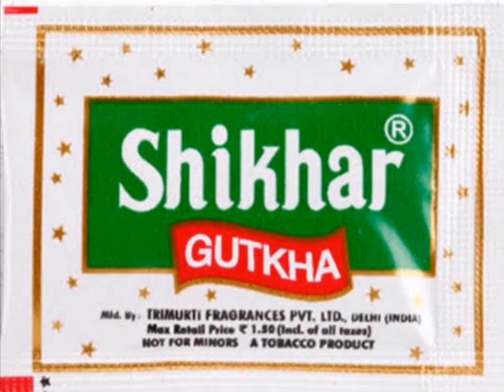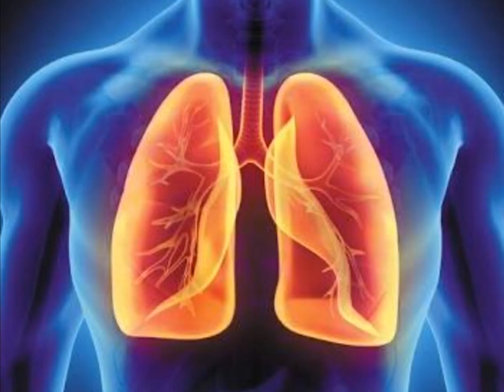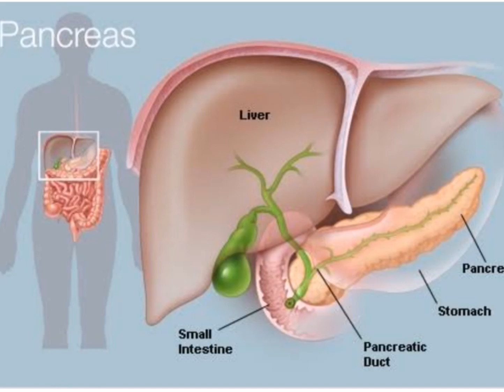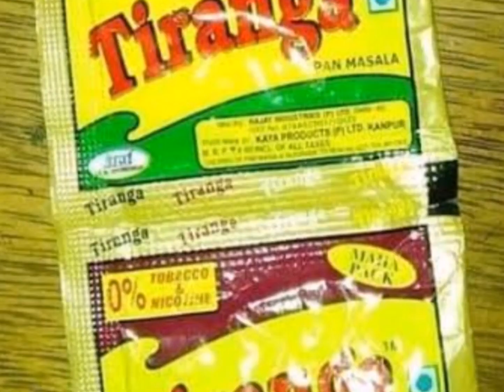ZUK LEH HMUAM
class 7 Mizo zuk leh hmuam